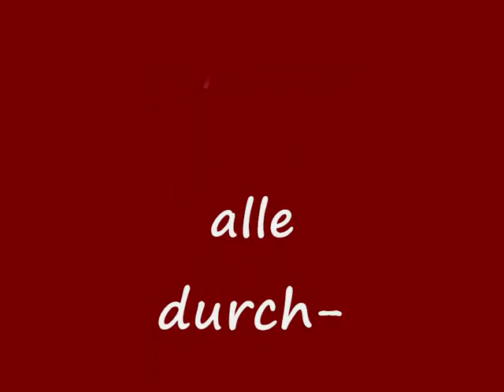Party 7 das Rahmenspiel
alle durcheinander. oder? sollte jedenfalls so sein haha